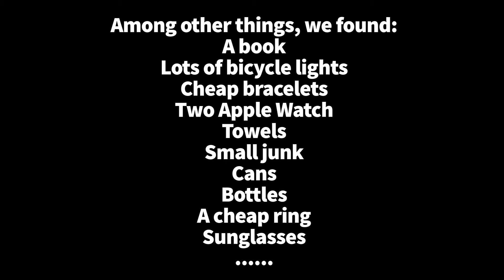Diving for trash in Malmö Sweden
A dive at Scaniabadet in Malmö. About an hour long, 5 meter deep dive.